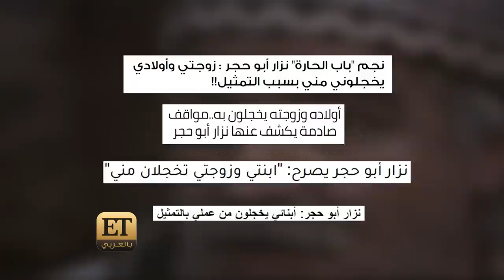نزار ابو حجر لم يتراجع عن هجومه على نجوم سوريا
‏🔴بعد الجدل الكبير الذي أثاره نزار أبو حجر بسبب تصريحاته عن الدراما السورية وهجومه على نجومها  ، نزار في ET بالعربي ليشاركنا تفاصيل هذه التصريحات التي لم يتراجع عنها..